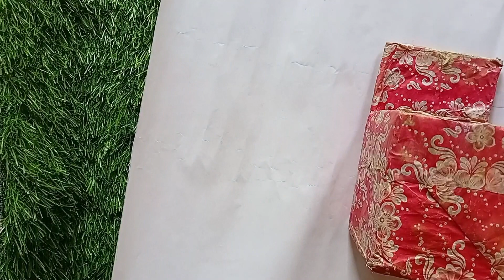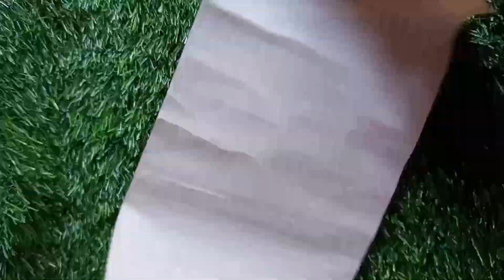4 Waste Container Recycle | Easy DIY Container Making At Home🏡| Cardboard And Cup Container Recycle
Hello everyone 😊

Today I am share my new video on waste materials container recycle and painting at home 🏡

                         😊 THANKYOU 😊